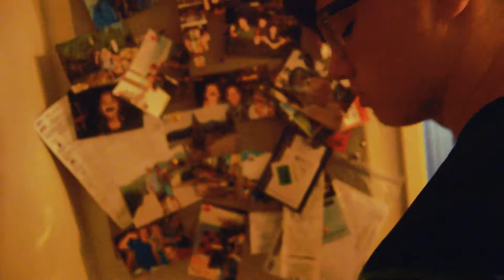Max peters-Whats At Stake(official Music Video)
im just a 16 year old kid making music/dope videos, if you dont like it, GTFO!... jk... kinda, like and sub